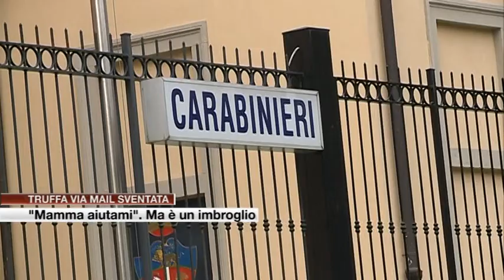Etg - "Mamma aiutami". Sventata truffa via mail